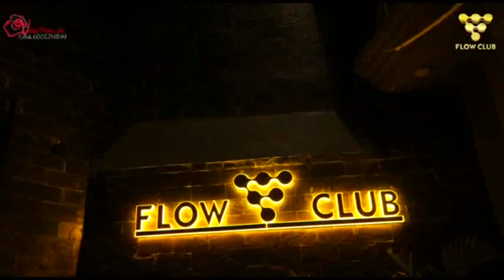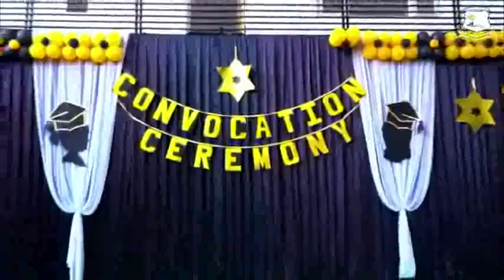पुल न 4 से विश्वकर्मा चौक को जाती सड़क लंबे समय से निर्माणधीन, लोग परेशान